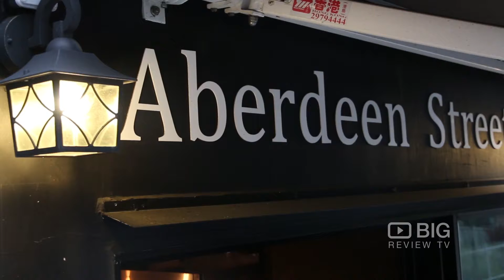Aberdeen Street a Restaurants and a Bar in Hong Kong serving Pasta and Wine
ABERDEEN STREET is a unique combination of Bar and Restaurant. Food is served all day, every day, and the place turns into a relaxing bar with great music and cocktails at night

Aberdeen Street Restaurants & Bar
1 UG/F King Ho Building 41-49 Aberdeen Street Central Hong Kong